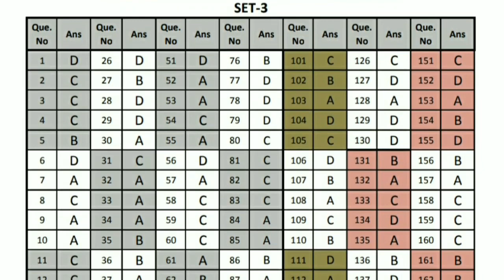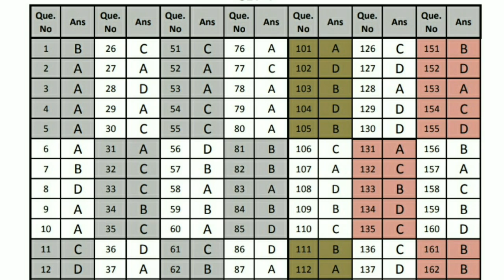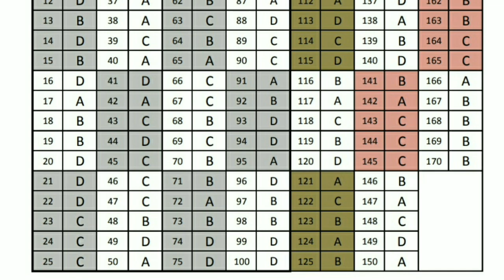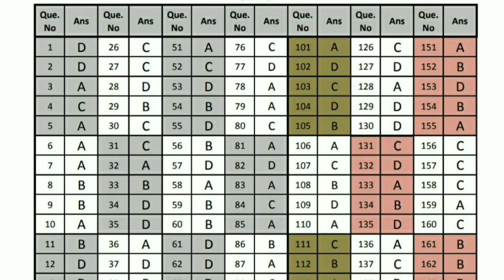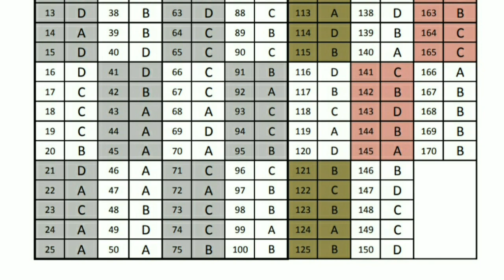Tat social science provisional answer key 2019